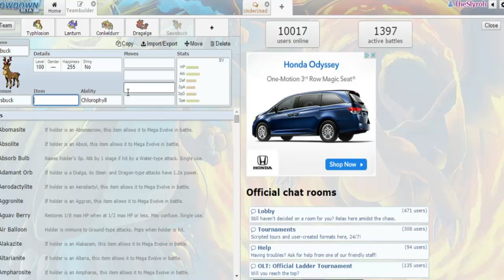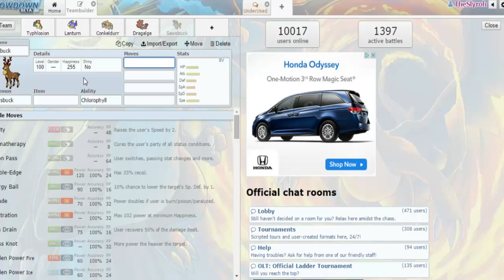Pokemon Premier League Season 2 Pittsburgh Pyroar Draft Analysis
I don't know why the left side was cut off, sorry!

Also, the champ is here